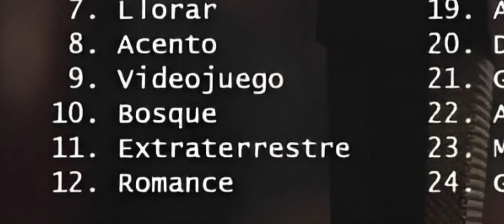Dubtober 2023 - Día 12: Romance